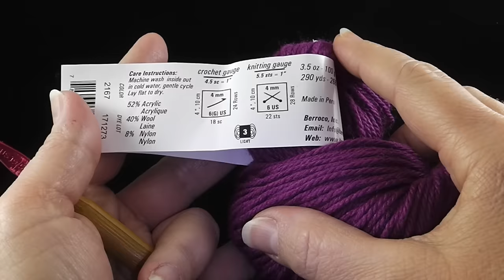The Lisdoonvarna Shawl, VIDEO #1: The Stole, by Bonnie Barker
This video is about the Lisdoonvarna Shawl, VIDEO #1: The Stole, by Bonnie Barker.  Please be sure to purchase extra yarn (recommended: 7 hanks/290 yds per hank).